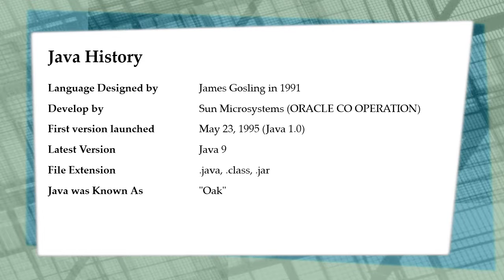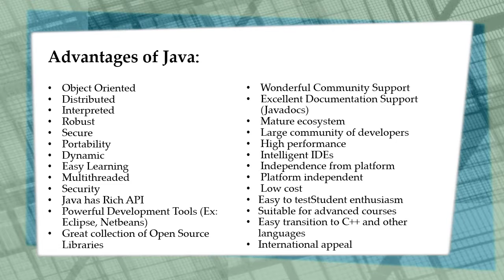Why Use Java? | Java Programming Language | Aegis SoftTech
2018 Most Popular Programming Language JAVA developed by Sun Micro-systems (ORACLE CO OPERATION) and designed by James Gosling in a year of 1991. Java language based on the concept of objects and outstanding features that JAVA offer like security, multi-threaded, distributed, community support, Open Source Libraries.

In this era every developers suggest Java programming language for built enterprise level software, embedded software, etc.